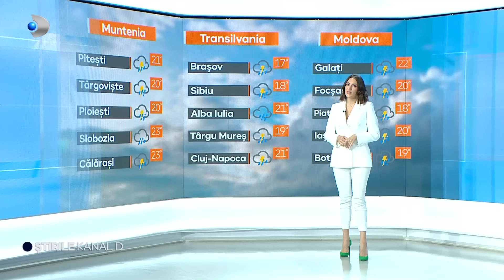Stirile Kanal D - Alerta in capitala! Grenada la familia Andreei Tonciu | Editie de pranz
00:00 - Intro
00:11 - Alerta in capitala! Grenada la familia Andreei Tonciu.
04:02 - Nico, o bunica moderna! Copilaria, o stare de spirit pentru Nico.
07:13 - La psiholog | Cum se manifesta teama de batranete?
10:39 - Mihaela Grindean, vacanta intr-un castel: "Te simti ca o printesa! Este o priveliste superba!"
16:27 - Meteo | Cum va fi vremea in Romania?